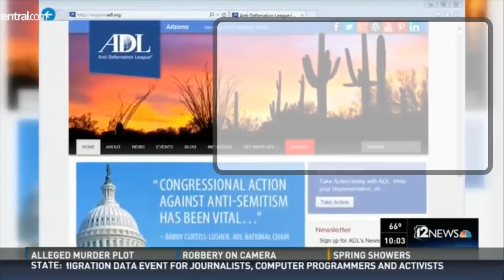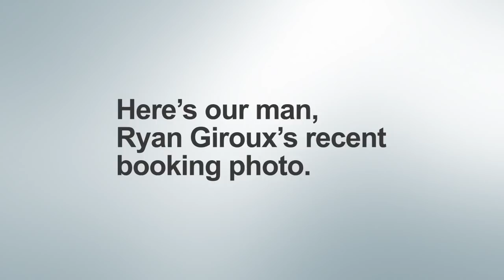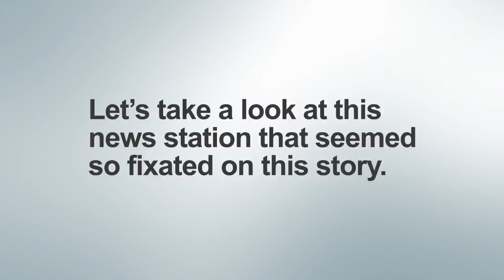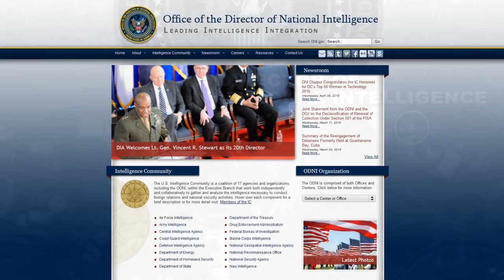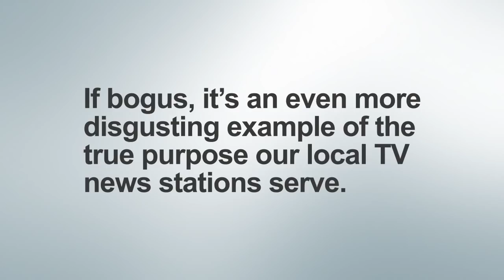Confirmed - TV News is Scripted Drama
Originally published on the TNN channel removed by YouTube in 2017. We analyze the reporting of a single mass shooting from the recent past. By stepping back and away from the media talking points far enough, the deceptive aspects come into focus. In stories such as these, TV news is scripted drama.